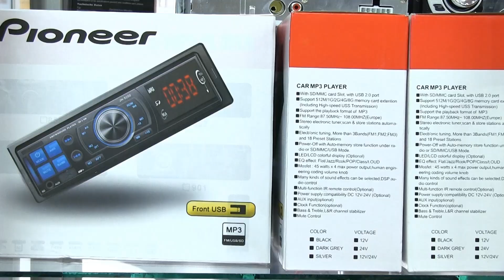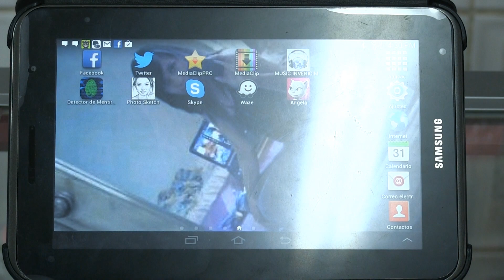CELLTRONIC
Celltronic, nuestro socio del día, se dedica a la comercialización al por mayor de una variada gama de productos electrónicos  y de computación, así como de accesorios para celulares. Según cuenta Fausto Cando, el administrador del negocio,  la motivación para abrirlo partió del hecho de que en el sector no había este tipo de comercio. Además él ya contaba con experiencia previa adquirida en un almacén similar a Celltronic.  A esto hay que sumar su deseo de emprender en algo propio. Celltronic ofrece una línea  amplia de cables de audio y vídeo, teclados, mouses, discos duros, memorias RAM, dispositivos wifi, audífonos, tablets, parlantes y hasta relojes. En lo que se relaciona con telefonía, brinda el  servicio técnico de reparación de celulares y vende partes y accesorios para las marcas más conocidas. Fausto dice que en Celltronic hay celulares de gama media, alta y baja. Usted puede apreciar mejor la oferta de nuestro socio en Facebook, bajo el nombre de Celltronic ET. Si prefiere, vaya a su local, ubicado en esta dirección: avenida de La Prensa Oe4-509 y San Carlos (sector Cotocollao) o llame a los teléfonos 2597280 y 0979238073.